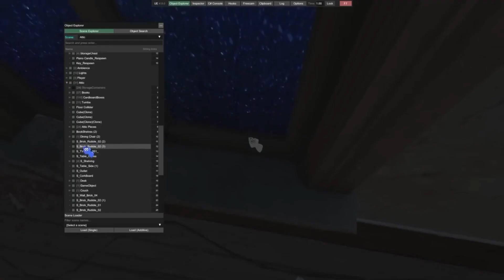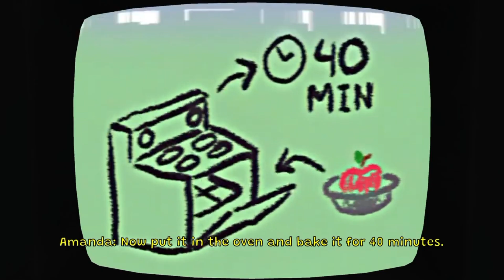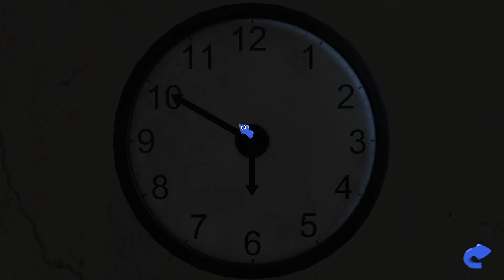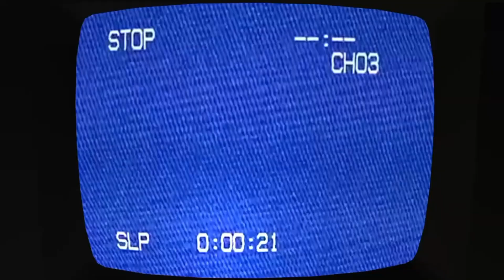PESAN RAHASIA AMANDA !!! Rahasia Menyeramkan di temukan Dalam AMANDA THE ADVENTURER Demo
~DESKRIPSI~

PESAN & KODE RAHASIA DITEMUKAN DI AMANDA THE ADVENTURER DEMO.

Halo semuanya kembali lagi di channel zaky4032 & pada video kali ini kita akan membahas tentang salah satu game yang belakangan ini agak hype di kalangan youtuber maupun gamers, yaitu Amanda The Adventurer, ini adalah game dengan genre horror yang cukup menarik perhatian, karena konsep yang di bawakan game ini beda dari yang lain, serta adanya beberapa misteri selalu menjadi topik yang menarik untuk di bahas, apa saja itu ? penasaran ? So langsung aja cek this video.

《SINOPSIS SINGKAT AMANDA THE ADVENTURER》

Menggali melalui loteng Anda, Anda menemukan satu set kotak acara TV anak-anak tua, Amanda the Adventurer, dibintangi oleh seorang gadis pemberani bernama Amanda dan domba pengecut bernama Wooly. Anda tidak mengingat episode atau karakter tertentu dalam pertunjukan. Atau apa yang sebenarnya terjadi di acara itu. Atau banyak hal tentangnya jika dipikir-pikir, tapi anehnya masih terasa akrab. Keingintahuan memegang dan Anda memutuskan untuk Horror nostalgia membawa Anda kembali ke usia yang lebih sederhana.

《JADWAL UPLOAD》
HARI = RANDOM
JAM   = 13:00/15:30 WIB
《ALAT TEMPUR》
•MICROPHONE        = NYK Nemesis MCN 05
•HEADPHONE          = Fantech HG20 Chief 2
•HANDPHONE          = Redmi 10 2022
•ALAT EDITING        = Pixellab,Kinemaster Pro,YT Studio,etc.